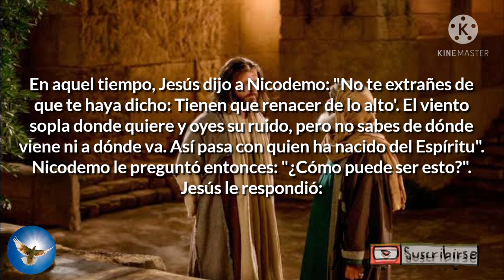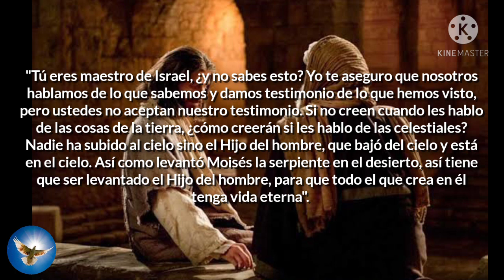❤️🕊️EVANGELIO DE HOY🕊️♥️ Martes 13 de Abril 2021.Del Santo Evangelio según san Juan: 3, 7-15.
Martes 13 de Abril 2021

Nadie ha subido al cielo sino el Hijo del hombre, que bajó del cielo.

Apóyanos con tu suscripción y compartiendo este evangelio a tu comunidad... Gracias.

SHALOM Galatas 4. 4
Es un canal CATÓLICO.
En donde encontraras el Evangelio del dia, citas biblicas y alabanzas.
En memoria y honor a nuestro hermano en Cristo: Fernando Abraham Reyes Reyes. Quien nos dio a conocer la palabra de DIOS con su testimonio, su entrega y su Fe a JESÚS nuestro señor, siempre acompañado de nuestra Madre la Virgen De Guadalupe... Amén.

Todos los días se publica el evangelio de hoy.

"Pero cuando se cumplió el tiempo, Dios envio a su hijo, que nació de una mujer, sometido a la ley de moisés."

Que DIOS te bendiga, AMÉN.

🙏Comparte este Evangelio